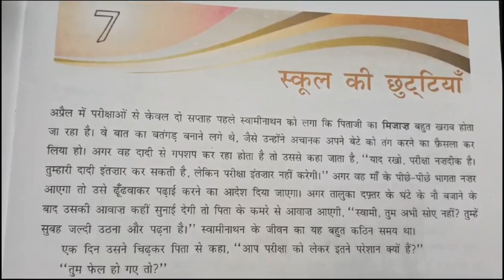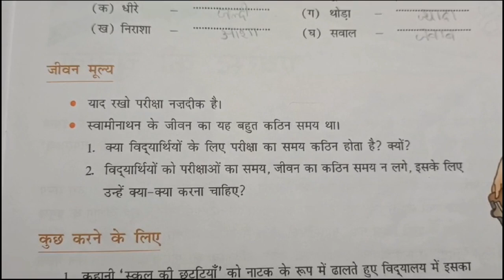DAV class 7 Hindi lesson 7 स्कूल की छुट्टियाँ हिन्दी ज्ञान सागर solution